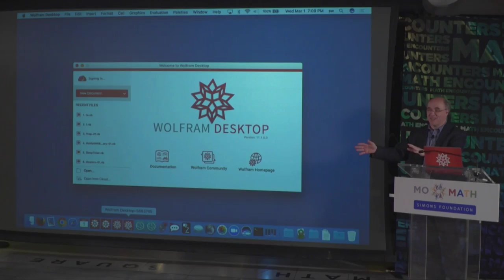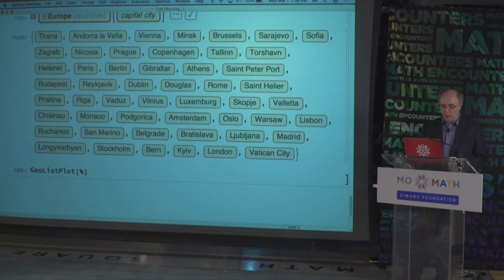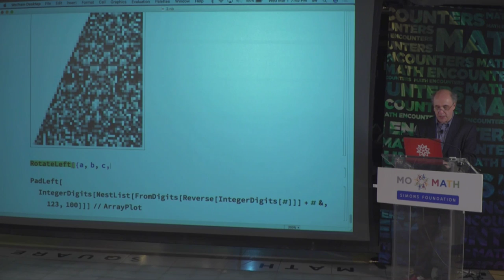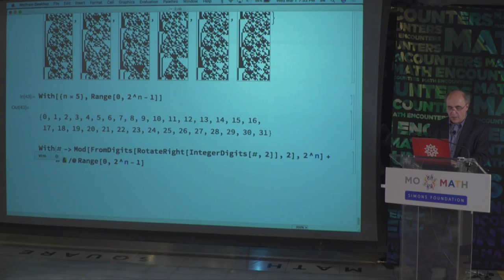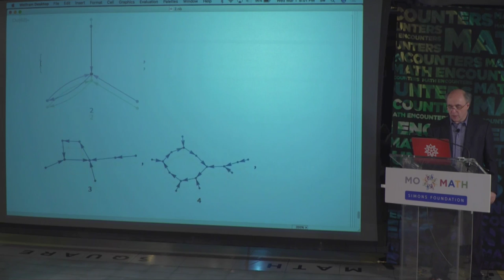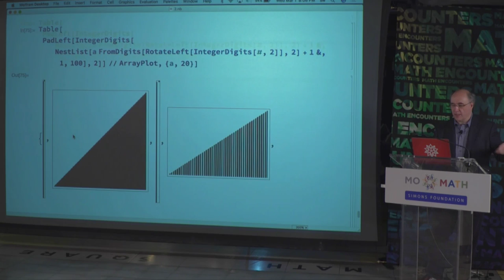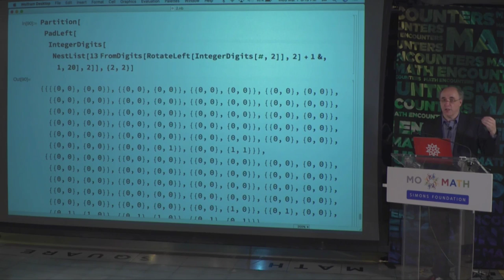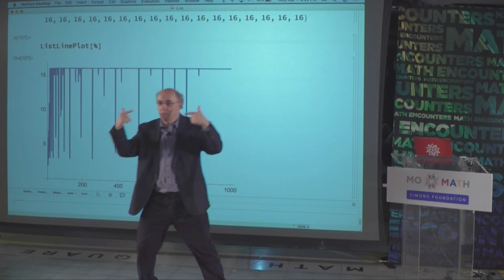Math Encounters -- A Hands-On Adventure in Experimental Mathematics (7 pm)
(7 pm session) Want to participate in discovering some new math in real time?  Join Stephen Wolfram, creator of Mathematica, Wolfram|Alpha, and the Wolfram Language, in an unscripted adventure in experimental mathematics.

Special introduction by James Tanton, Founder of the Global Math Project and MAA mathematician-at-large.